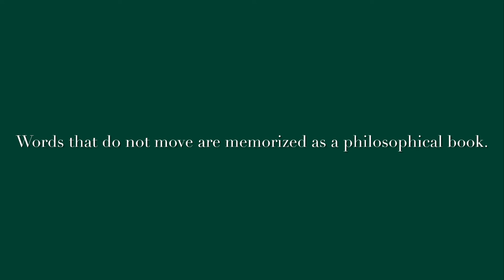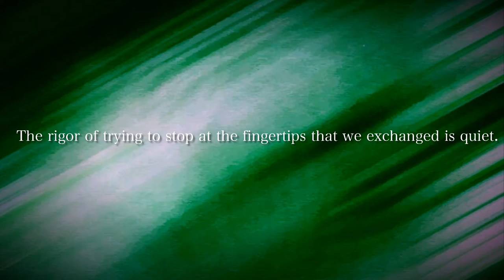【Poem】 『規殉 KIJYUN』/Dedicated to S.S. Van Dine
◇ Poetry anthology: To the birds of lapis lazuli
◇ Volume 5　『規殉　KIJYUN』
◇ About the mystery writer "S.S. Van Dine"

In the area of art.
The revered predecessors, which has opened up new horizons,
And
Dedicated to the lapis lazuli birds that will spin history from now on.